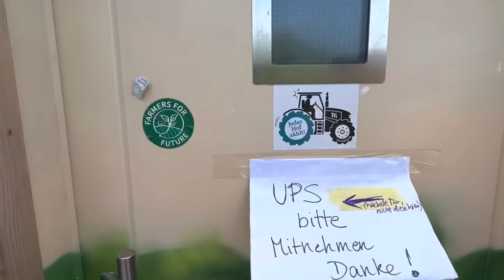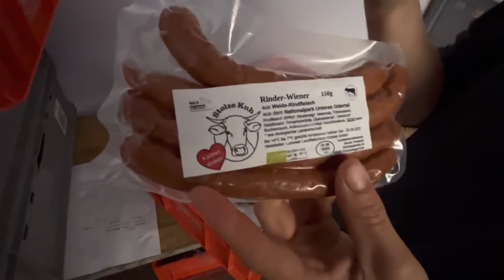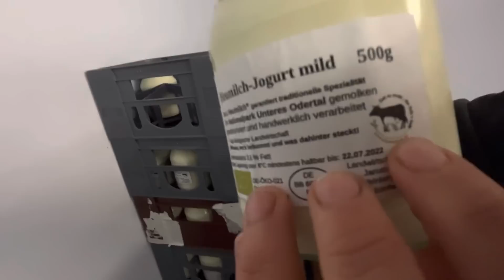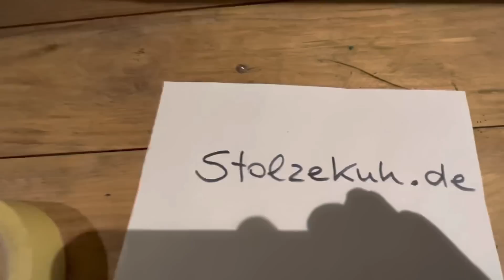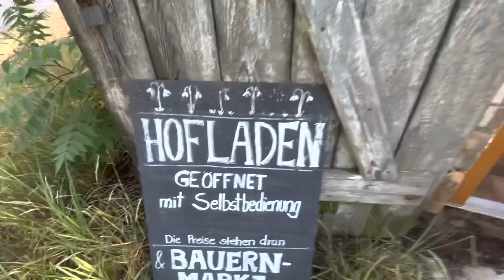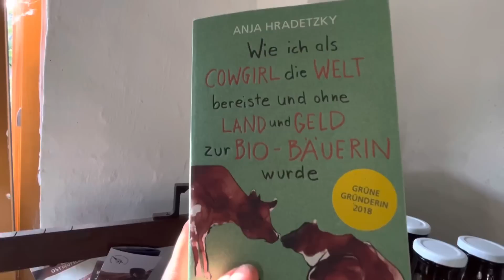A very passionate regenerative dairy lady in Germany, check out her operation!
A very passionate regenerative dairy lady in Germany, check out their operation! With hard work and determination this couple have built a great cheese and grass fed beef operation. Well done folks! If you want to keep your farm profitable every year, check out my 3 grazing books that I wrote on our